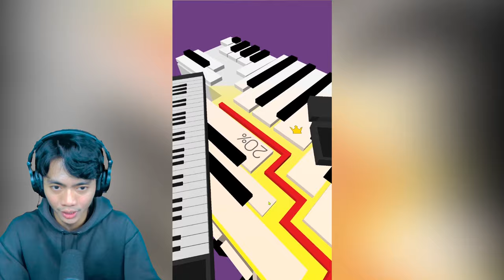GEOMETRY DASH VERSI ULAR! Dancing Line - Indonesia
Bermain

Jadi pada kesempatan kali ini aku ingin bermain sebuah game bergenre ritme lagi sama seperti Geometry Dash, tapi perbedaannya disini kita hanya bergerak ke kiri dan ke kanan saja. So seperti apakah kesulitannya? Selamat menonton.